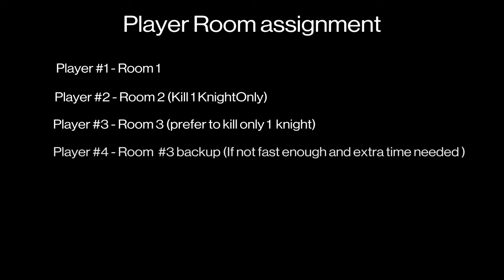Simple Master Vow of the Disciple - Exhibition (3rd Encounter) Challenge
Simple strategy for Master Vow 3rd encounter.

With this encounter speed is most important but make sure you have some survival in your build

Champs are unstoppable ans overload, much simpler if all fireteam members are equipped to handle both.

The more rooms your team can clear without the need to kill the 2nd knight that spawns the more freedom you will have when assigning the blight and shield relics. (so go fast)

Darkness Relic (aka peanut) assignment:

Player 1 - Room 1
Player 2 - Room 2 (do not kill 2nd knight)
Player 3 - Room 3
Player 4 - (2nd knight room 3 only if more time needed)
Player 5 - Room 4 (1st knight)
Player 6 - Room 4 (2nd knight)

Sodasome
Abarox
Charles
TDkiller
Nova